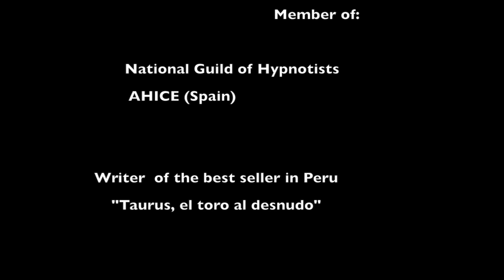How is a hypnosis session? Sunshine Life Coaching and Hypnosis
What to expect in your first hypnosis session at Sunshine Life Coaching and Hypnosis Center.

At Sunshine we can help you to overcome many blocks and obstacles with the power of your subconscious mind.

Here you can watch and example of what can happen when you came to a regular session.

You can see how you remain in control all the time and you can hear she telling you exactly how does it feel to be hypnotized.

El script de inducción es de autoría del Dr Jorge Delphino, PHD en hipnosis clínica. Gran profesor de hipnosis, terapeuta y mentor.